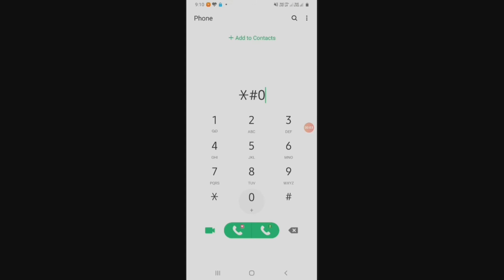How to check IME and Seral numbers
Welcome To My Bodo Tech Channel It its  my new Channel Please Subscribe my channel and   like and Share to your Friends Its a my Tecnical releted Channel so you can ask about some tecnical question like Dasktop , Laptop , Printer, Mobile, CCTV   I will be trying to solve the question of your problems ..
Thanks

 I am showing Here How to View easily your IME and Serial number to Using *#06#  Code
                   Thanks To Giving Your  valuable time